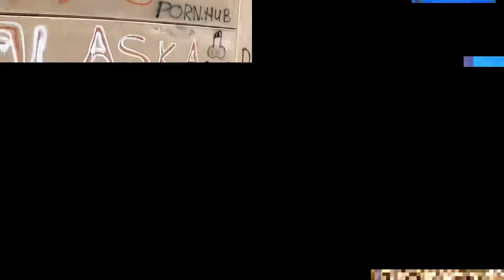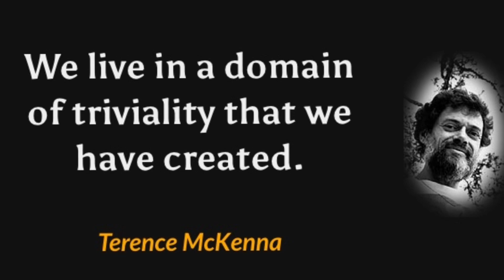Graffiti - Fungi, the fun guy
Such a joy and pleasure painting with my amazing Star, we always seem to work so well together we fit and we can create amazing art. Do what you love and love what you do.
“Psychedelics are illegal not because a loving government is concerned that you may jump out of a third storey window. Psychedelics are illegal because they dissolve opinion structures and culturally laid down models of behavior and information processing. They open you up to the possibility that everything you know is wrong.”  – Terence McKenna